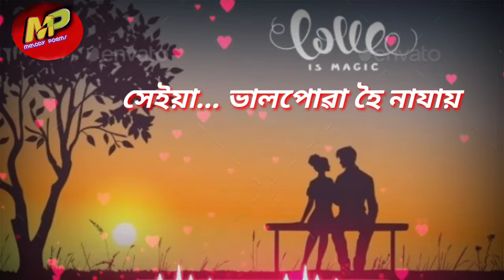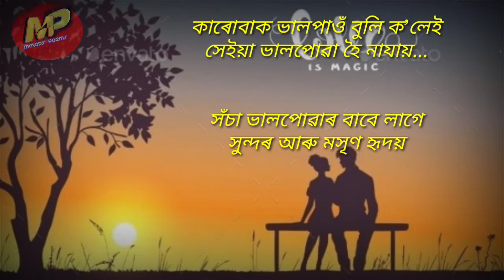❤️ ভালপোৱাৰ শ্বায়েৰী মোৰ মনৰ ডায়েৰীত ., Assamese Love'S Melody Poem ., by Brother Migom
ভালপোৱা...❤️
কাৰোবাক ভাল লাগিলেই  ভালপোৱা হৈ নাযায়
কাৰোবাৰ হৃদয়ক নুবুজাকৈ...
হৃদয়ে ... হৃদয়ক নুবুজাকৈ ... কেনেকৈ  দুটি জীৱন এটি হ’ব বান্ধৈ ...,

Recited -  Migom
Writing by - Migom
Editing - Migom

Special Thanks 🙏

Haren Pegu
Debanada Mili
Lashman Kutum

Thanks🙏
and Dinesh Mili